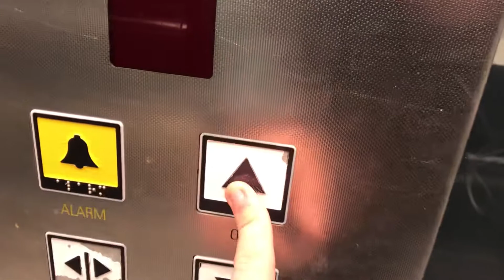Met de Lift naar Spoor 3 en 4 op Station Apeldoorn